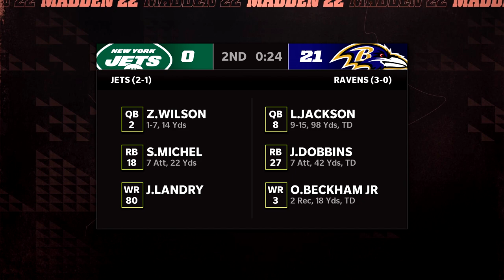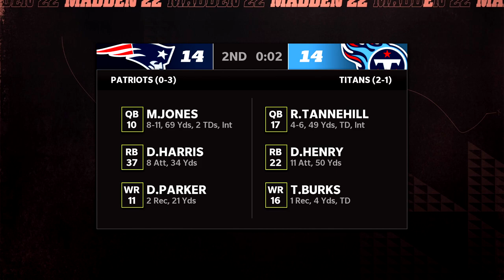NFL 2022 Season: Dallas Cowboys vs Philadelphia Eagles Week 4 (Madden 22)